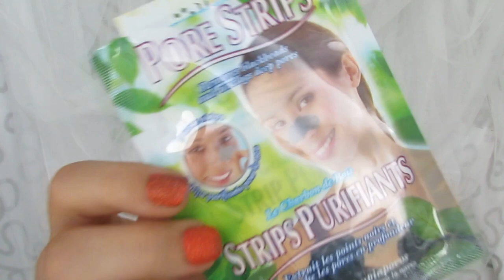Nákupy a Novinky: Červen 2013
VŠECHNY INFORMACE UVEDENY ZDE

Nevím, jak to dělám, ale občas mi nějaké nákupy vypadnou. Zkrátka na ně zapomenu, protože teprve čekají frontu na používání. Ale pak aspoň doplní řady měsíců jako je například tento -- měsíc, kdy nákupy nejsou zas tak tučné jako obvykle. Je pravda, že tohle celé jsou asi dva nákupy. Poslední dobou se snažím nakupovat méně. Respektive nenakupovat. Sice pár mršek ještě přijde poštou, ale o tom se nahlas nemluví, že? :D

PRODUKTY, KTERÉ UKAZUJI:
Essence Kiss Care Love Balm [DM, 35,-]
Pore Strips [Tesco My', 59,-]
Freeman Facial Peel-Off Mask Cucumber [Glóbus, 176,-]
Revlon Matte Lipstick (077 In The Red) [Ebay.com, asi 200,-]
Gabriella Salvete Stars Enamel (03 Intense Coral) [Rossmann, 79,-]
Catrice Absolute Eye Colout (070 Mus Spencer & Coralle Hill) [Rossmann, 114,-]
Lancome Hypnôse Drama Mascara [Lancome, 690,-]

NA SOBĚ MÁM:
RTY: MAYBELLINE Color Sensational (422 Coral Tonic) [DM, 200,-]
NEHTY: Gabriella Salvete Stars Enamel (03 Intense Coral) [Rossmann, 79,-]
OČI: MAC Mineralize Skinfinish (LE: Heavely Creatures Collection - Light Year) [MAC, 790,-]
OBLIČEJ:
MAC Mineralize Skinfinish (LE: Heavely Creatures Collection - Light Year) [MAC, 790,-]
NARS Blush (Madly) [Sephora, 890,-]
Chanel Illuminating Powder (LE: Spring Collection 2013) [€54]
Alverde Tinted Brow Gel (01 Blond) [DM]
Catrice Eye Brow Stylist (020 - Date with Ash-ton) [Rossmann, 99,-]
Chanel Vitallumiere Aqua (BR20) [Douglas, 1100,-]
Catrice Camouflage Cream (020 Light Beige) [Rossmann, 100,-]
NYC Smooth Skin Pressed Face Powder (701A Translucent) [Rossmann, 89,-]
BRÝLE: Change me! [Carry optic]
TRČIKO: New Yorker

Ceny v závorkách jsou pouze řádové a orientační, je tedy možné, že se budou od reality lišit třeba i o několik stovek.
 Pokud v závorkách cena uvedena není, nepamatuji si ji a nevím ji.

 Obchody uvedené v závorkách jsou ve většině případů obchody, kde jsem kosmetiku pořídila já, nemusí to být jediný nebo nejlevnější obchod, kde se dá kosmetika pořídit.

 Zkratka "LE" v kulaté závorce znamená Limitovaná Edice. Tím pádem bylo zboží nějaké kolekce k dostání po omezenou dobu, je tedy možné, že v současné době už nebude k dostání.

 * Produkty označené hvězdičkou (*) mi byly zaslány buď PR zastoupením značky popřípadě e-shopem (ten je následně uveden v hranaté závorce u produktu). To, že mi produkt byl zaslán, nemá na mé používání tohoto produktu jakýkoli vliv. Produkty neoznačené hvězdičkou jsem si pořídila já sama ze své hlavy a za své peníze.

 PROGRAM, VE KTERÉM STŘÍHÁM VIDEA: VideoPad, Adobe After Effects
 TOČÍM NA: Canon PowerShor SX30 IS